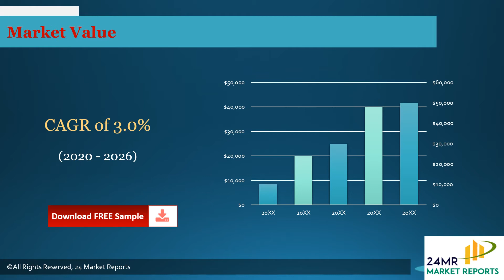Cesium Salt Market Insights and Forecast to 2026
Get the Free Pdf format of report click the following

Cesium Salt market is segmented by Type, and by Application. Players, stakeholders, and other participants in the global Cesium Salt market will be able to gain the upper hand as they use the report as a powerful resource.